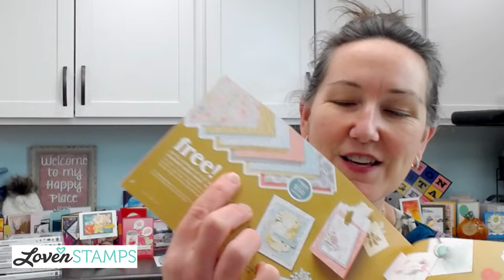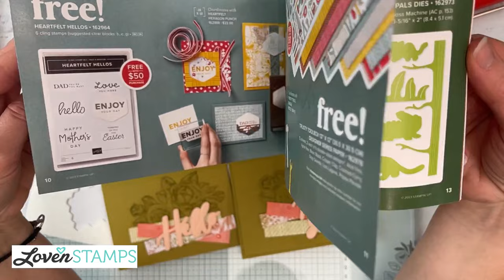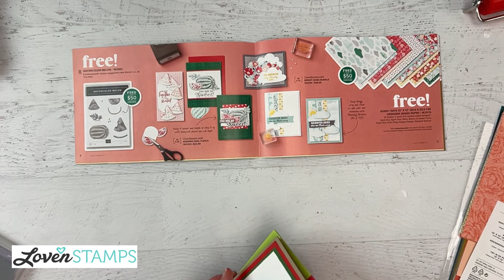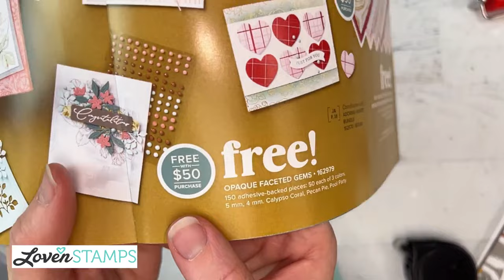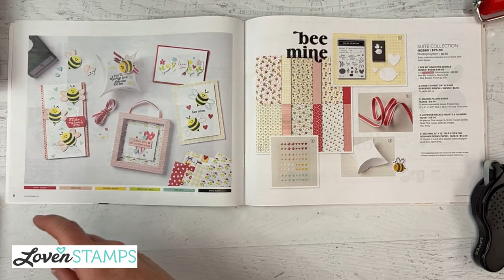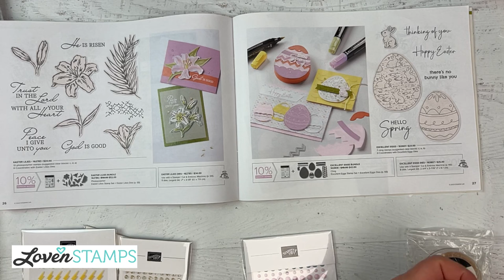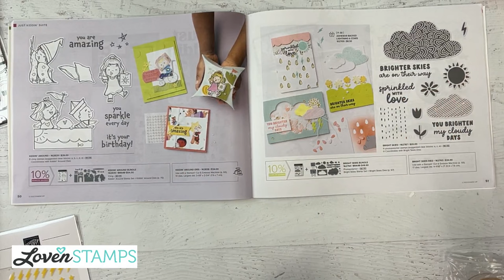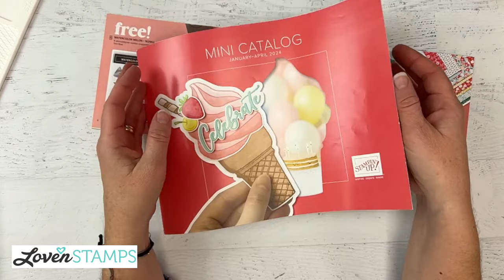Catalog Walkthrough - A LovenStamps Stampin' Up! Premiere Party: 2024 January - April Mini Catalog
Card ideas, papers, tutorials on new products (hello, Brayer and the Thoughtful Moments hybrid embossing folder!)... join me for an evening of all NEW, as we ring in the new year with fresh stamps, dies, embellishments and more in the 2024 January - April Mini Catty. The pretty new Softly Stippled designer paper is a Sale-A-Bration selection, and it matches perfectly with the Stippled Roses stamp and die bundle from the January - April Mini Catty.

This evening's simple card tutorial will be one to pull out for all your new favorite stamp sets. Or mix and match the colors from Softly Stippled DSP and create different looks with just one stamp/paper combination.

Be sure to get the details on the LovenStamps DSP Share - open for sign ups now! You'll have the chance to get ALL the new papers, plus add samplers of the new embellishments, too - and all with Ready-To-Stamp Card Bases that make it easy to use your pretty new papers. No more searching for just the right cardstock since coordinating colors will be included right with each DSP sampler. And if you get the best-value add-on bonus, you'll get samples of ALL 30 new Sale-A-Bration papers, too.

Ready to get new supplies?

Add items to your cart with January Host code SS3PPDZK for LovenStamps Perks Points and tutorials. **Orders over $150 should not use the hostess code since those orders qualify for Stampin Rewards selected at the time of the order. Don't worry, you'll still qualify LovenStamps Perks Points and tutorials!

Plus if your stamping order is at least $50 (before shipping/tax), then you'll also receive LovenStamps Card Kits "To Go" - two ready-to-stamp card kits mailed to your home for 2 of the monthly projects. Just add your stamps and ink, and I'll supply the pre-cut papers.

LovenStamps Monthly Tutorials: Each month I carefully select a group of coordinating supplies - stamps, ink, papers and embellishments - and design 4 fabulous projects using only those products. You'll love crafting these 4 projects at home! You can follow along with the monthly LovenStamps Project Tutorial videos, or you can follow the directions in my printable PDF tutorials - available free with any order you place in my online Stampin Up store.

Want the BEST deal? Join my LovenStampfuls Demonstrator family for products at a great discount, plus discounts on your whole shopping list, including NEW winter stamps AND pre-order access to upcoming future catalog stamps and products! Plus beginning January 4 you can pick an extra $30 with your kit OR get the exclusive Glass Mat Studio (a $60 value)!

I'll see you for our next Maker Mornings with Meg!! Look for Season 4 videos live on Tuesday and Thursday mornings at 9:30 am CT. I look forward to seeing you again soon!